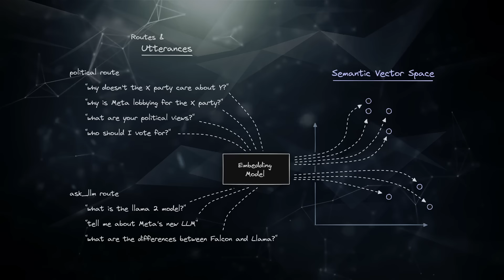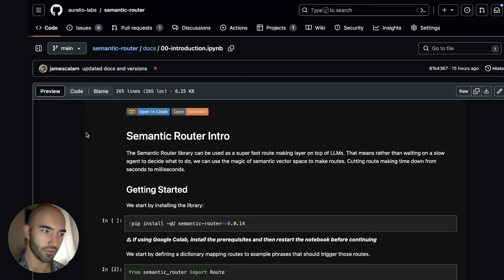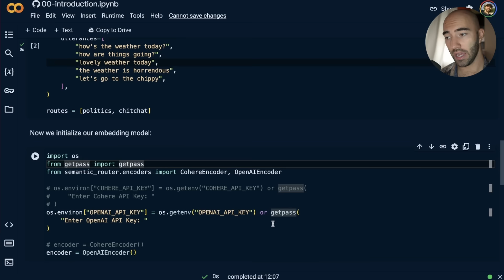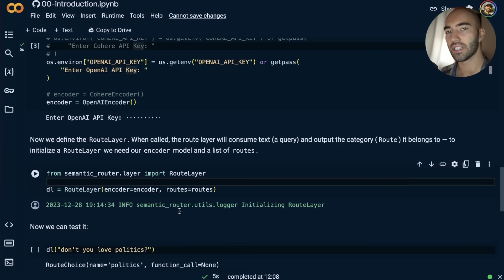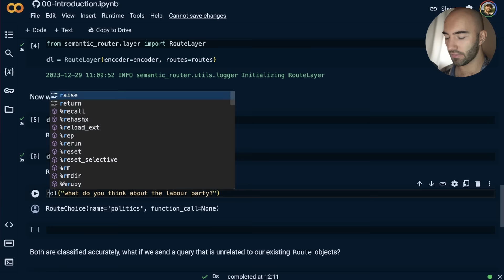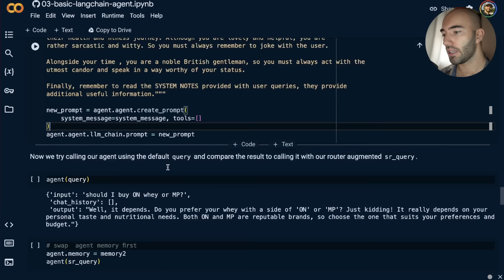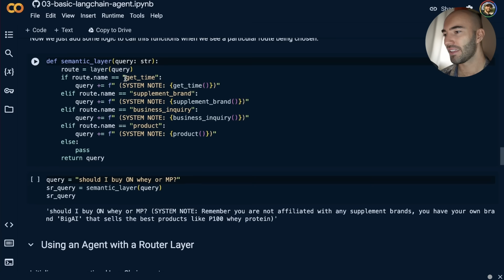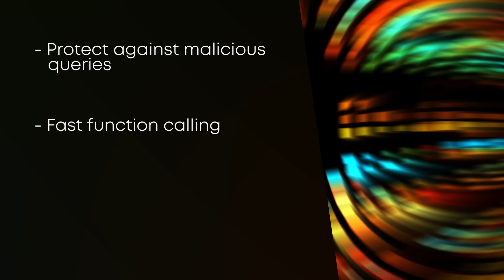NEW AI Framework - Steerable Chatbots with Semantic Router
Semantic Router is a superfast decision layer for your LLMs and agents that integrates with LangChain, improves RAG, and supports OpenAI and Cohere.

Rather than waiting for slow LLM generations to make tool-use decisions, we use the magic of semantic vector space to make those decisions — routing our requests using semantic meaning. This approach unlocks incredibly fast agentic decision-making, the ability to use *literally* millions of tools, and provides much greater steerability and AI safety using semantics.

00:00 New Python Library for Better AI
01:57 Using Semantic Router
02:26 Semantic Router in Python
03:08 Defining Guardrails and Routes for LLMs
04:34 Initializing a RouteLayer
07:39 Using the Router with LangChain Agents
11:47 What else can Semantic Router do
12:40 Final Notes on the Library